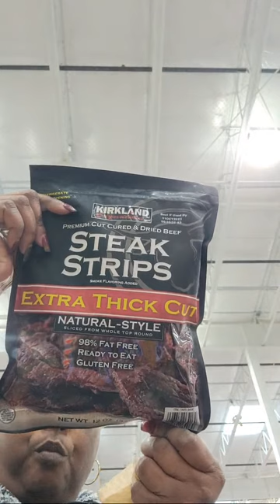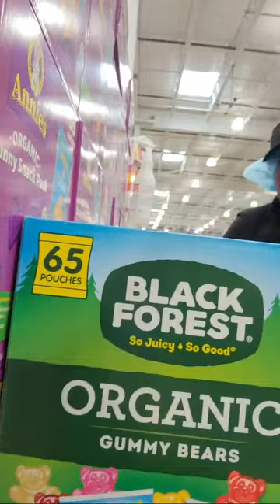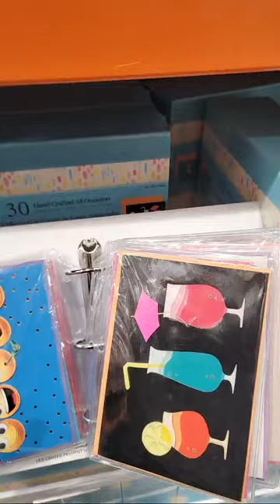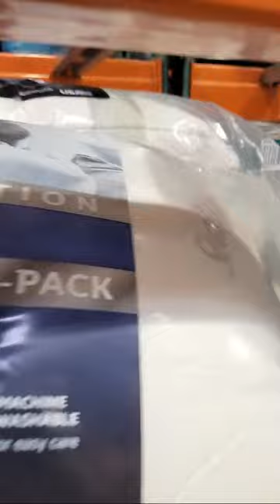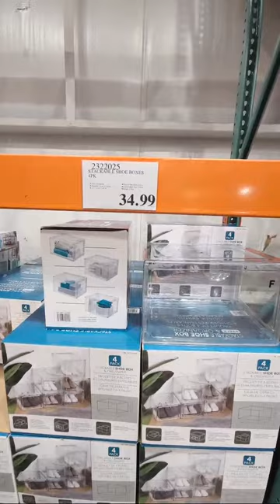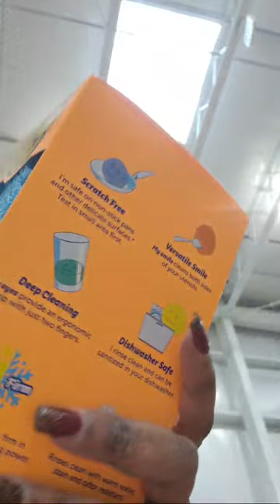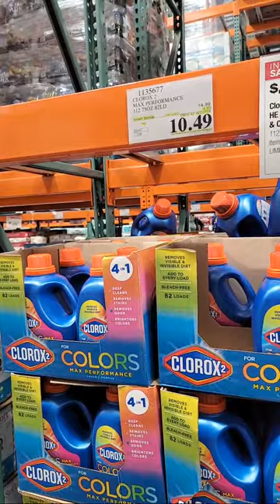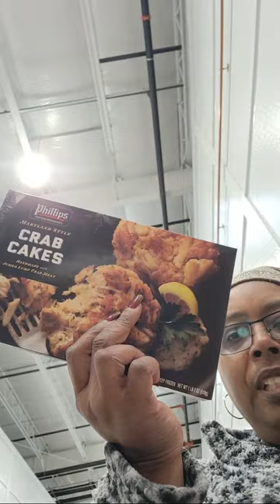Costco Chronicles...I'm Still By Myself